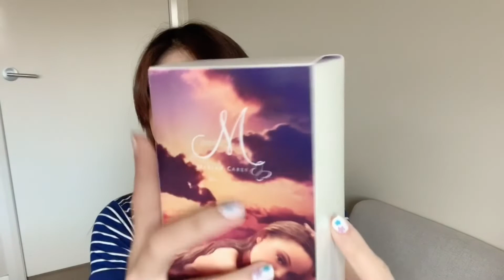“M” Mariah Carey unboxing | first impression + review!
Hello there! Thank you for dropping by! In this video ill share with you this celebrity fragrance that is new to me though it isnt new in the market. This one has more of floral opening to me and then quickly turn into a sweet gourmand scent.

sweet_scents_05